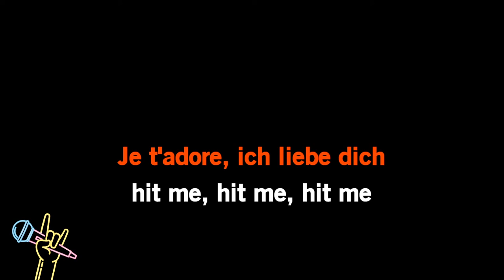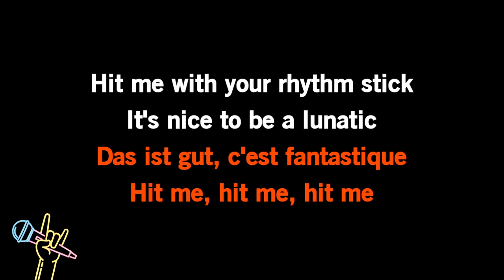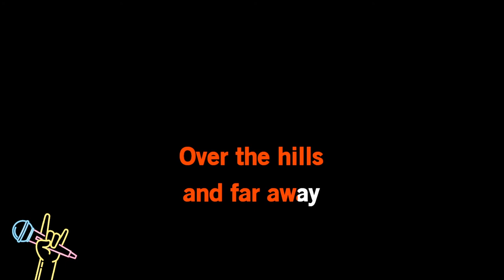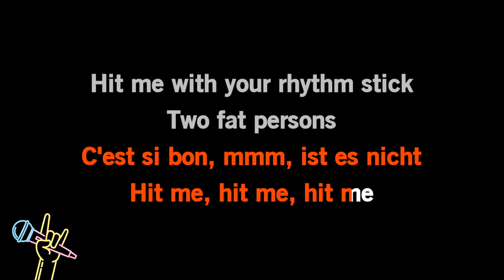Ian Dury & The Blockheads - Hit Me With Your Rhythm Stick (Karaoke)